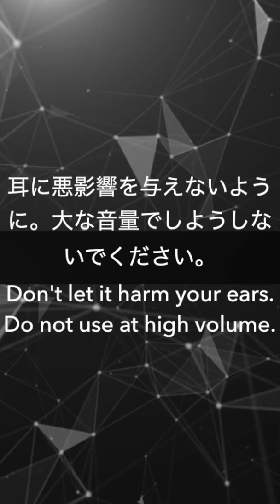✅腸閉塞 ★嘔吐が長引く場合は注意〓Intestinal obstruction. Relax & Healing music with Dr. Rife.